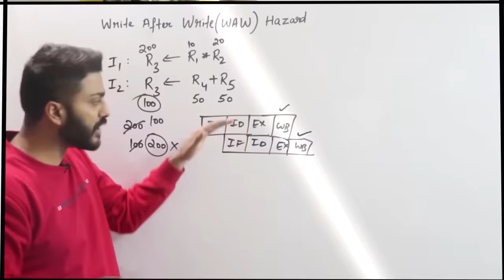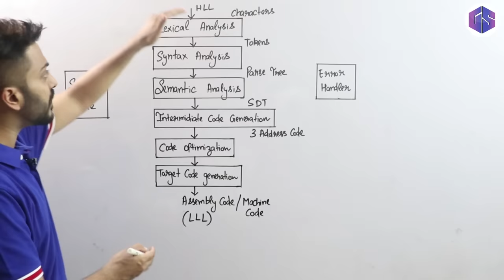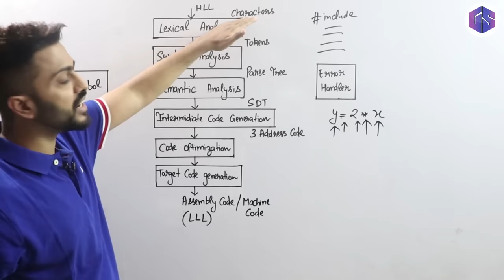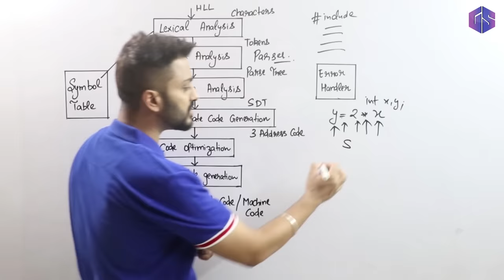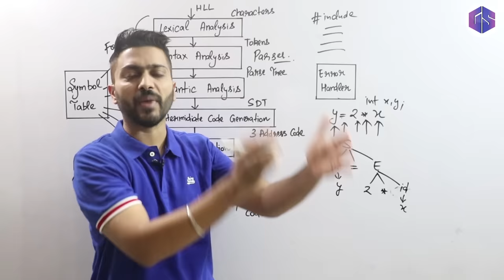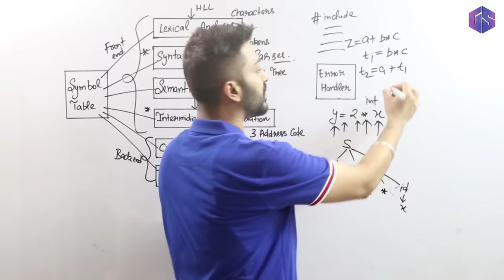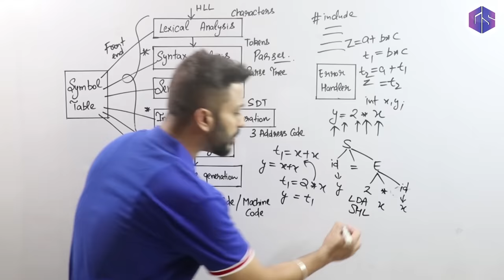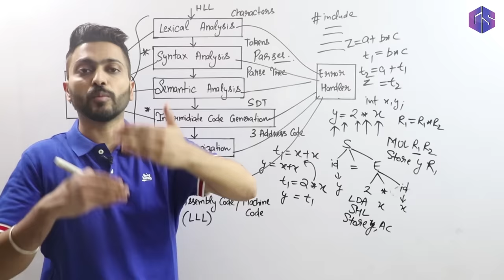Lec-2: Phases of Compiler with examples | Compiler Design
0:00 - Introduction
0:47 - Compiler Definition
2:03 - Phases of Compiler Design